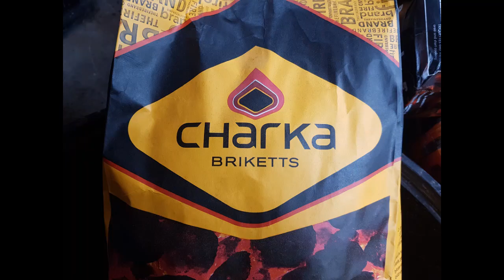Briquette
Ons toets briquette